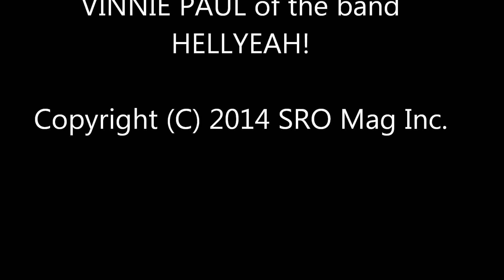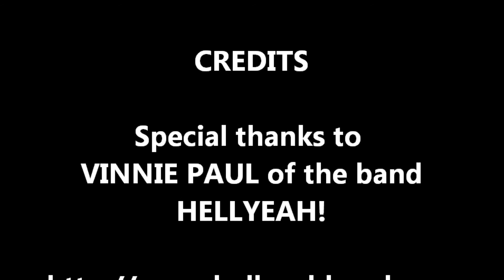Vinnie Paul of the band HELLYEAH Interview with SROmaginc.com